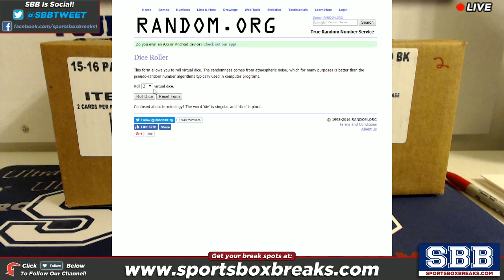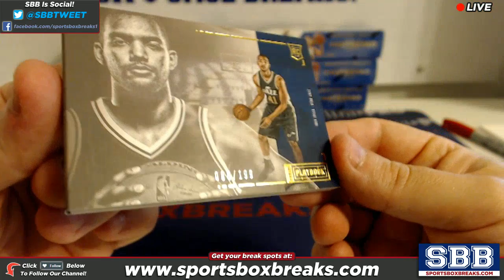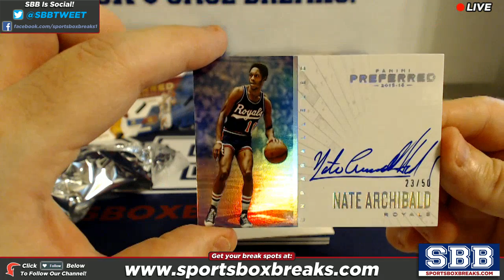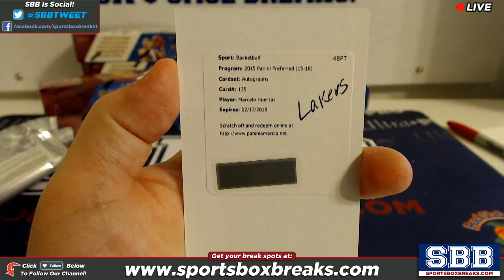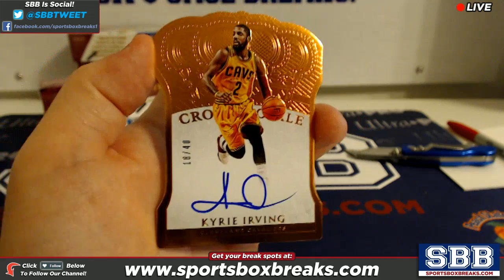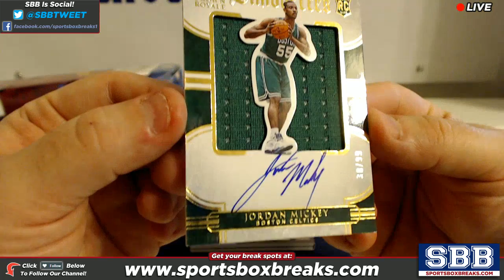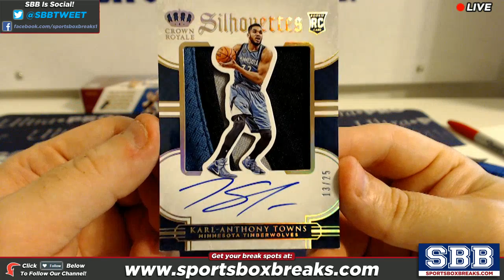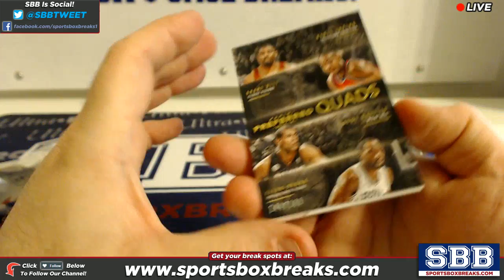2015-16 Panini Preferred Basketball (Choose Team - Case Break #1)